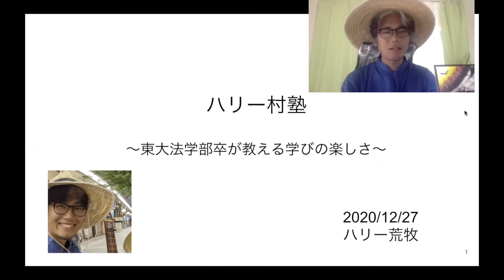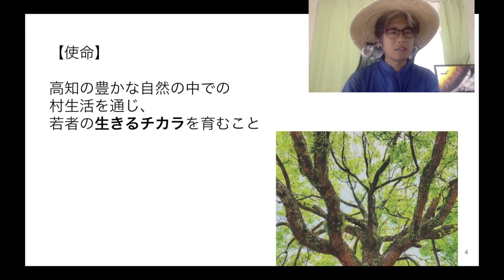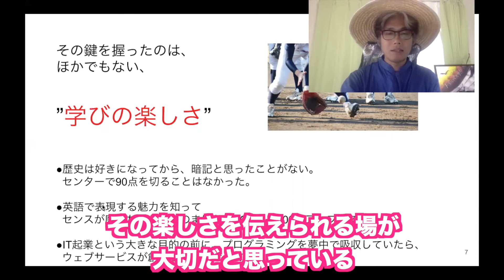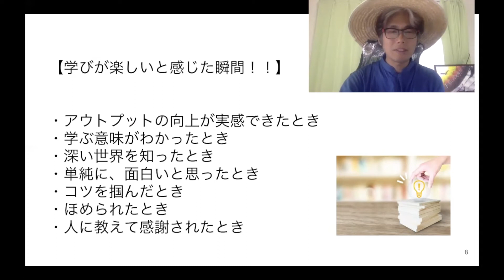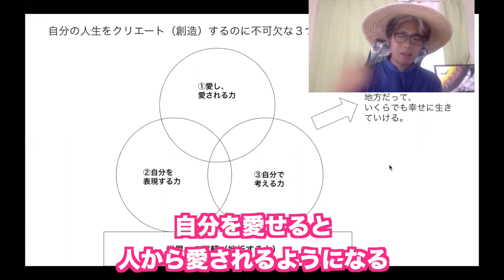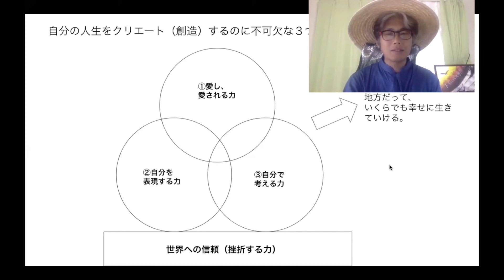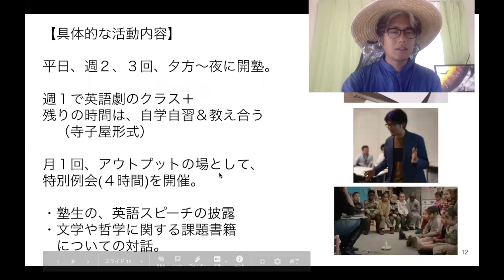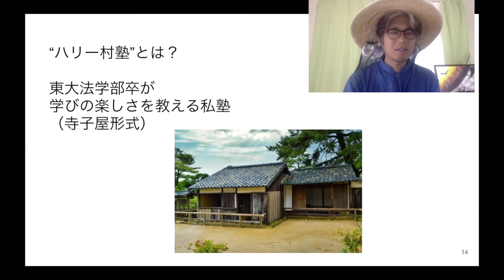ハリー村長の２０２１年のビジョンとは？